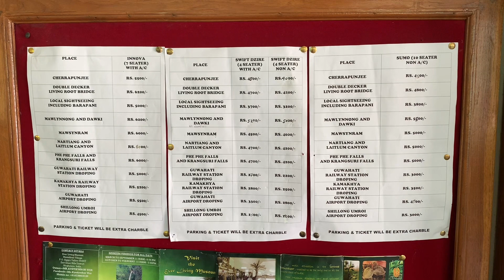An amazing trip to Meghalaya….Meghan laya